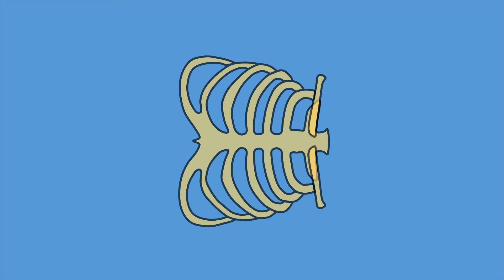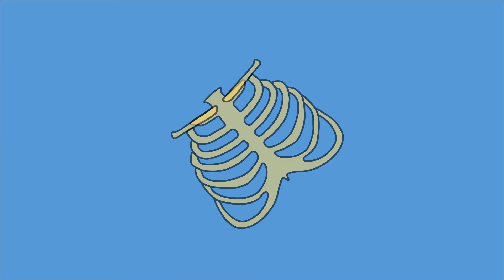নারী কি পুরুষের বাঁম পাঁজরের হাড় থেকে তৈরি? মানুষ কখন অন্যের কণ্ঠস্বরের পার্থক্য বুঝতে পারে না?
এ জগতে রয়েছে নানা আজব তথ্য। আমরা সেগুলোর কতটাই বা জানি। অথচ এই অবাক করা মজার মজার তথ্য জেনেও আমরা আমাদের জ্ঞানকে সমৃদ্ধ করতে পারি। তাছাড়া সুষম আনন্দের জন্যও এ সকল তথ্য জানা দরকার। সকল বয়সী মানুষের জন্য তাই আমাদের এই আয়োজন।
The world has a lot of strange information. We know a few of them. But we can enrich our knowledge by collecting these interesting information. On the other hand, that information is source of pure entertainment. We are trying to serve this video for all age audiences.